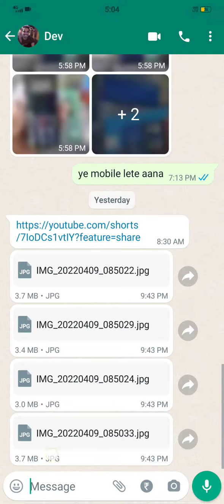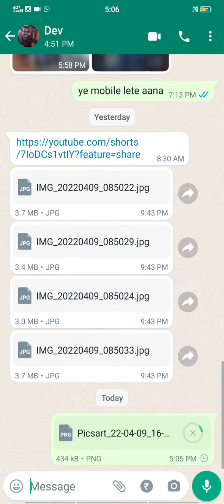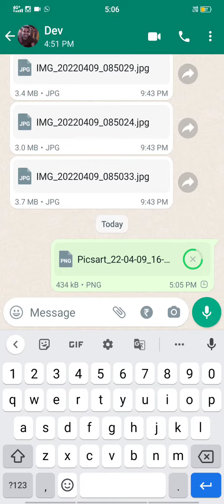Send Photo in Full Hd On Whatsapp | Easy Tricks And Hacks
How to Send Photos in Full Hd Quality On Whatsapp.

whatsapp par full hd dp kaise lagaye,
whatsapp par full hd status kaise lagaye,
whatsapp par full hd photo status kaise lagaye,
whatsapp par full dp kaise lagaye,
whatsapp par full dp kaise lagate hain,